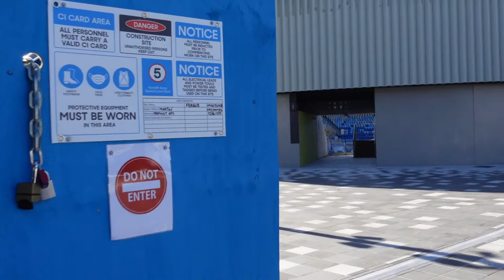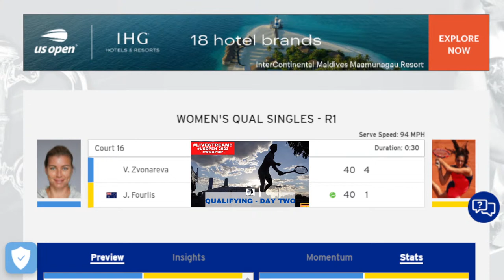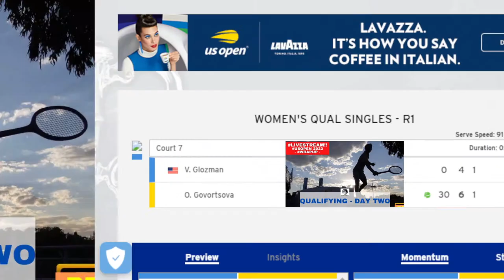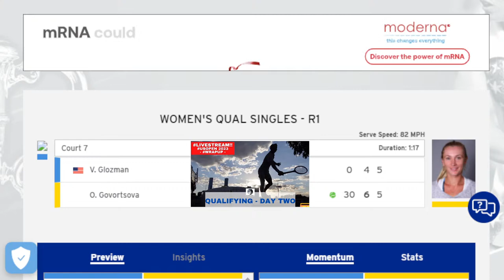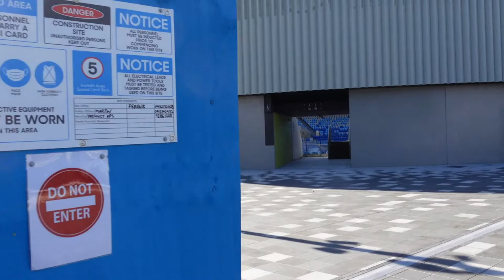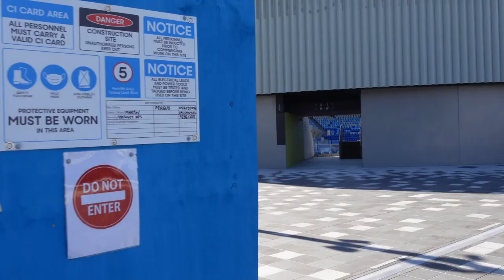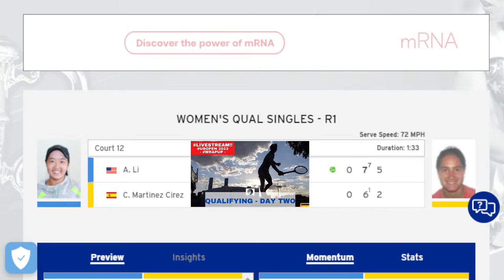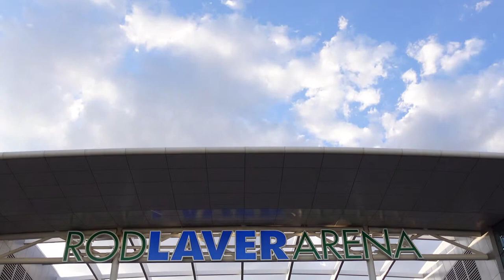Qualifying Day TWO | Ann Li (USA) Vs C Martinez Cirez (ESP)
VIEWING GUIDE PREVIEW//WRAP-UP | ATP/WTA QUALIFYING DAY TWO TUES 23 AUG 2023
*  Vera Zvonareva [n/a] (n/a) R38 Vs Jaimee Fourlis [n/a] (AUS) R187 | Court 16  -  DAY  1st set audio
* Vivian Glozman [n/a] (USA) Rn/a Vs  Olga Govortsova (n/a) R607 | Court 7  -  DAY [n/a] 1st set audio
* Ann Li [n/a] (USA) R163 Vs Carlota Martinez Cirez [n/a] (ESP) R217 | Court 12  -  DAY [n/a] 1st set audio

RESULTS | MATCH PLAY | SCORES | TEARS, TANTRUMS & INJURY TIME-OUTS! WRAP-UP II
JOIN THE CONVErSATION! | Radio Style, Audio Only! | Join 'this australian open life' for a personalised USOpen | audio | experience
Let's catch up with all the players both ATP/WTA seeking success at newyork flushingmeadows!!
Qualifying Day ONE As It Happens USOpen 2023
* GENTLEMEN'S OR LADIES QUALIFYING SINGLES

PREVIEW | Brief LIVESTREAM It's just TWO! days away - what the heck, let's rip into it anyway !
WHAT'S the content format for USOpen 2023?? Well let's run through what you can look forward to TUES 23 AUG 2023 and USOpen overall...
MORE content...MORE TENNIS. audio radio style
WHAT'S NEXT for 'this australian open life'?
TODAY - PREVEW of Wimbledon
SCHEDULED | TUES 23 AUG 2023 - FRI 26 Aug 2023

NEW CONTENT:
* AUDIENCE Q & A
* Other TBC
* trailers
* STRATEGY & the WHY bit - what CONTENT our audience can expect from us leading up to USOpen 2023?

See you soon sports fans.

Checkout AO2023 | PLAYLIST - WATCH EVEN MORE
* 2023 WINMBLEDON LIVE - QUALFYING WRAP-UP| this australian open life

Tournament Start date: Australian Open JAN 2023
Melbourne Australia

immersive sports media video content

* NEW - livestream match commentaries
* NEW - full coverage player interviews on-court, press conferences (audio only)
* NEW - livestream commentaries all grandslams ao2023 ao2024 wimbledon frenchopen usopen.
* NewsBites
* SPOTLIGHT SERIES / PLAYER WATCH
* SHOTMAKER SHOWCASE / WILDCARDS